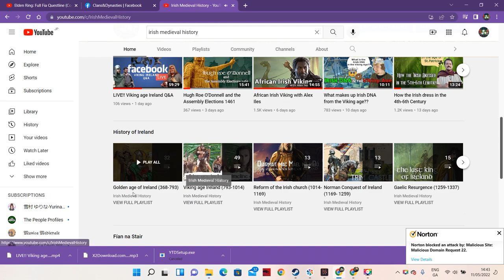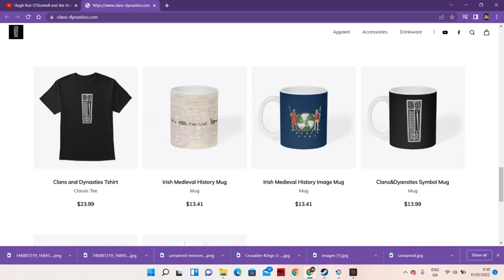THE VIKINGS IN IRELAND: A LIVE DEBATE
A live debate with DENTON, from DENTON'S TALES, and PHILIP and MICHAEL, from IRISH MEDIEVAL HISTORY, looking at aspects of the Vikings in Ireland.